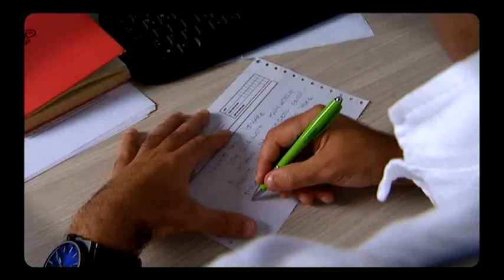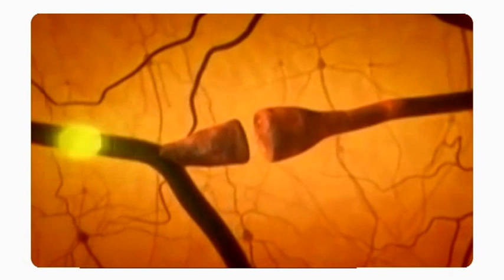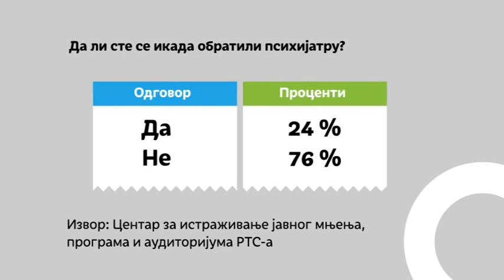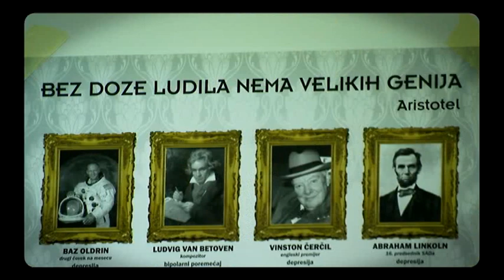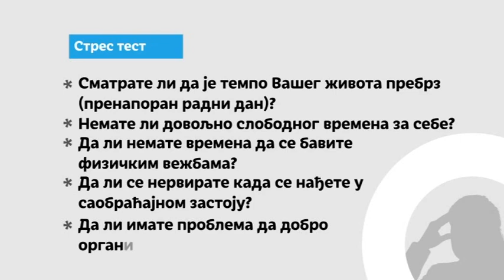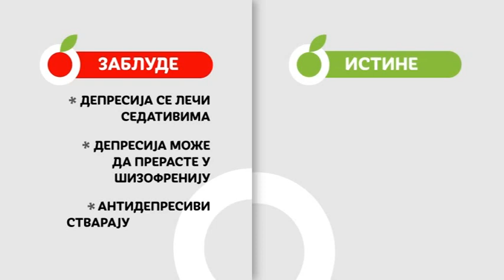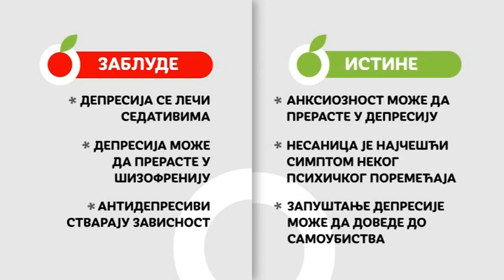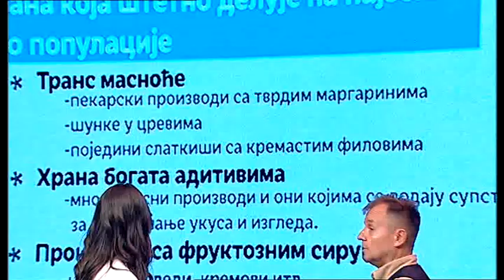DEPRESIJA // Dr Ivana Stašević Karličić - psihijatar / Marija Benin - psiholog